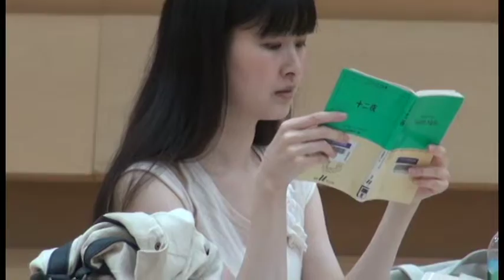シェイクスピア勉強会